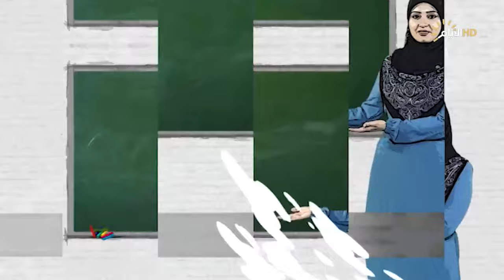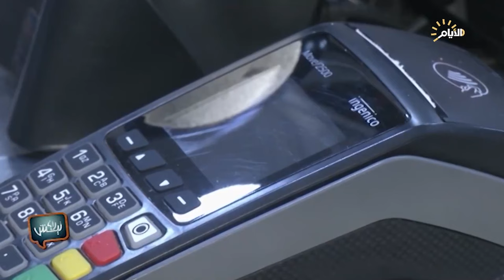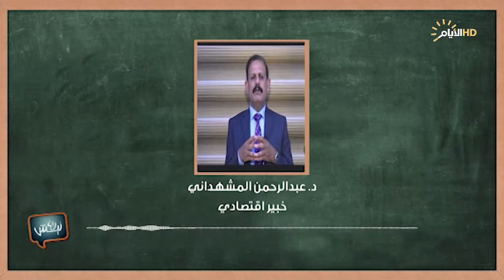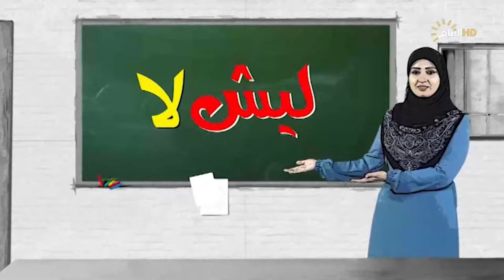برنامج ليش لا، تطبيق الدفع الالكتروني الكي كارد